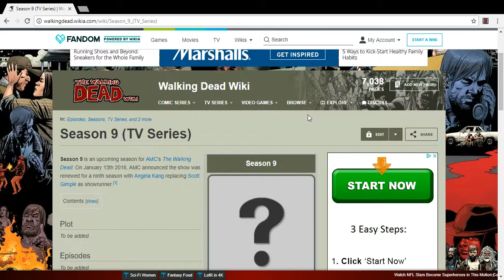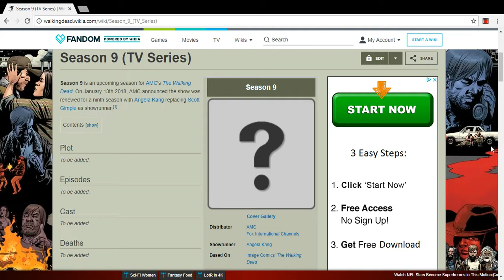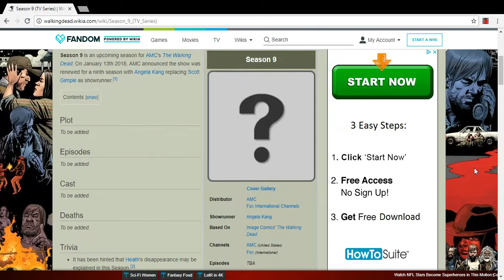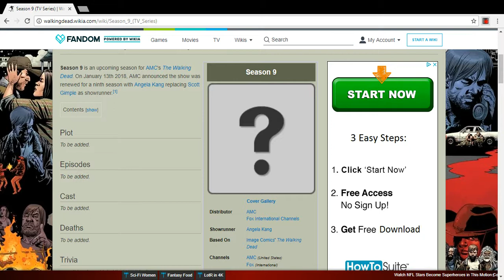The Walking Dead: Gimple is Being REPLACED by Angela Kang